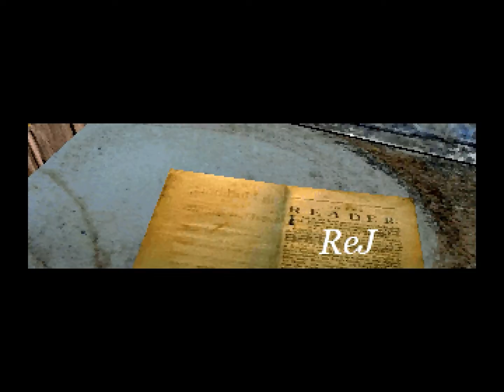The Black Lotus "Requiem" Amiga AGA Demo (Vampire V4)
Apollo Core 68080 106MHz (V4/SA rev. 6619) running "Requiem" by The Black Lotus (2006). Recorded in realtime with StarTech PEXHDCAP (HDMI PAL 720x576@50).